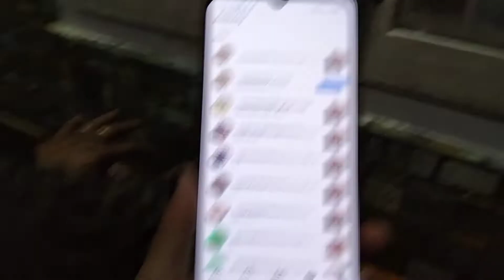जब अपने ही अपनों💑 के साथ मतलबी हो जाएं 🧕तब इन्सान कितना अकेला पड़ जाता है 😢 टूट जाता हैMonikaStyle2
बुरे समय में छोड़ा घर वालों ने साथ
घर छोड़ने को किया मजबूर
समय ने बहुत कुछ सिखाया